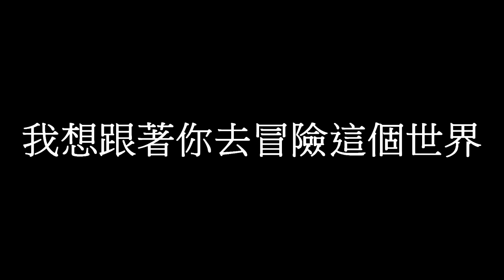《我想跟著你去冒險這個世界》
大勇國小603畢業歌
作詞:連尹菱
作曲:周世鈞
演唱:李巧馨、簡睿彤、郭弘昇、李紫晴、

 歌詞
『主歌』
走在 充滿回憶的操場
望向遠方天空
想起從前貪玩的時光
差點日暮途窮
一步一步走 不停不停走
離別不想 忘了我們一起闖得夢

『副歌』
我想陪著你去接受這個事實。
我想帶著你去度過每個難關。
我想拉著你去眺望整個夜空。

『Rap』
別再難過  我們畢業是新起點
我們總是  義無反顧的理直氣壯
也許未來  緣份讓我們再次相遇
那一定是  我們天生 命中注定
『間奏』
『主歌』
凝望著 那湛藍的天空
想起一步步走來的時光
我們牽起手一起去闖
讓我們堅持我們的夢想

『尾段』
迷霧之中，隱隱約約，看到你的身影。
宛如看到，離別時的，那些寂靜無語。
你會回來，或隨風消跡
我都會在這等你。